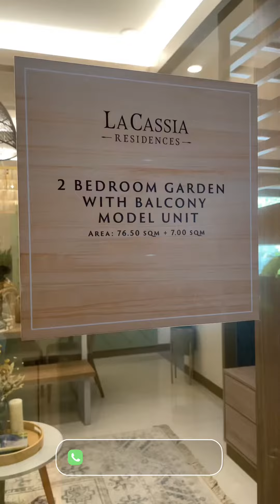Maple Grove - La Cassia Residences (2 Bedroom)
La Cassia Residences Video Vlog by Kristoffer Gata

No Downpayment
Zero % Interest
50K Reservation Fee
Locals, OFW and Foreigners and welcome to purchase